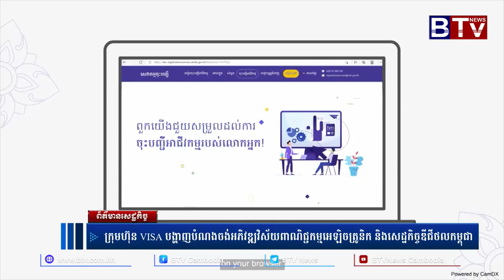ក្រុមហ៊ុន VISA បង្ហាញបំណងចង់អភិវឌ្ឍវិស័យពាណិជ្ជកម្មអេឡិចត្រូនិក និងសេដ្ឋកិច្ចឌីជីថលកម្ពុជា